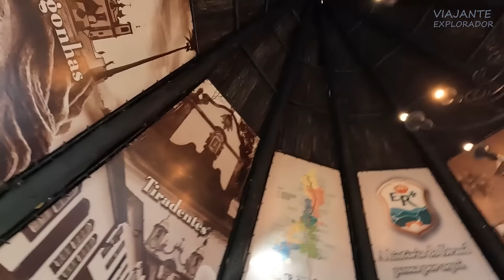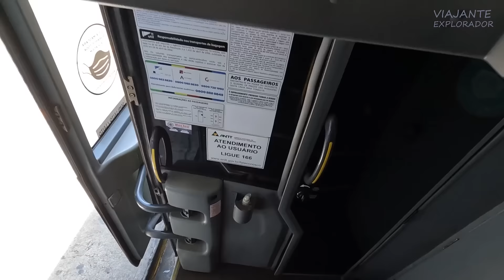FIM DE JOGO! FOI UMA BELA VIAGEM até RIO DE JANEIRO pela GUANABARA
Depois de quase 20 horas percorrendo as mais variadas paisagens e variações da BR-040 saindo da capital federal, Brasília, onde ela se inicia, o ônibus temático da Util futebol, chega ao seu destino final no Rio de Janeiro, após 1.160km cortando cidades pelos estados de Goiás, Minas Gerais e RJ.
- Viagem Brasilia ao Rio de Janeiro na Util Guanabara | Episódio 2

Muito obrigado por acompanhar mais um vídeo e até nossa próxima aventura!